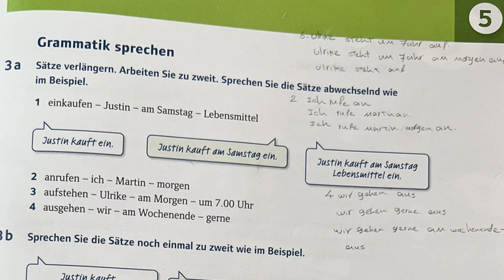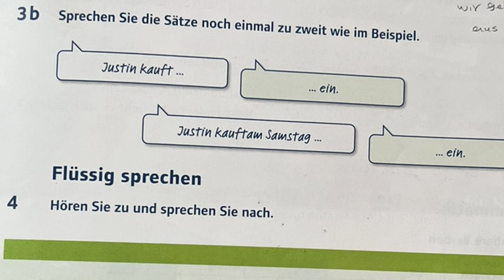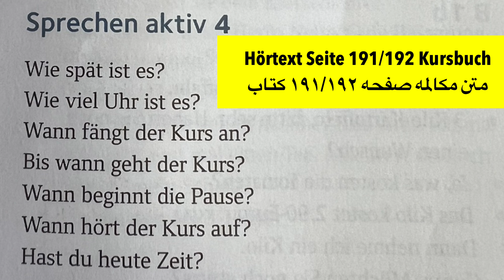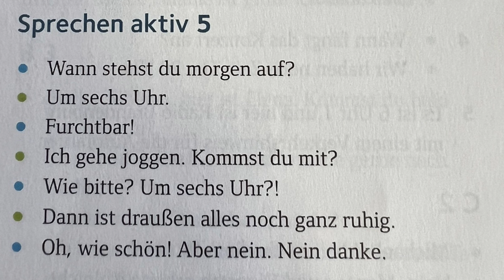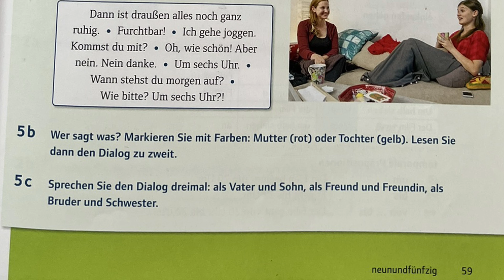PLUSPUNKT DEUTSCH (A1.1) آموزش زبان آلمانى قسمت پنجاه و سوم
اموزش زبان آلمانى از روى كتاب
Pluspunkt Deutsch (A1.1)
قسمت پنجاه و سوم
درس ٥
صفحه ٥٩ كتاب